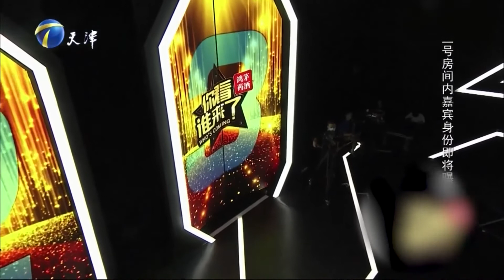赵保乐回忆与师胜杰合作过往，好友演员温玉娟来助阵丨你看谁来了